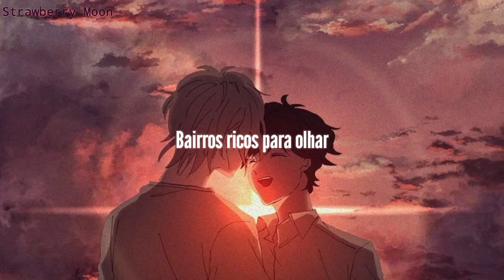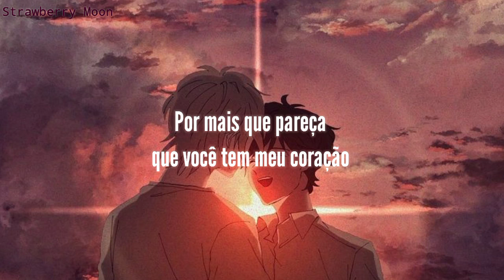Astronomy - Conan Gray | Tradução